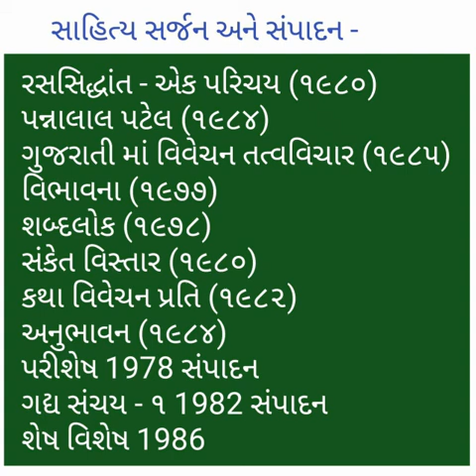Pramodkumar Patel Gujarati Sahityakar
Pramod kumar patel gujarati sahitya kar ane vivechak hata teo adhunik yug na mahatva na vivechak che.